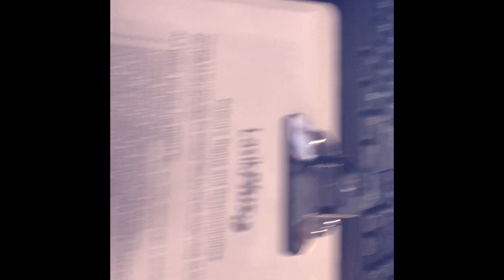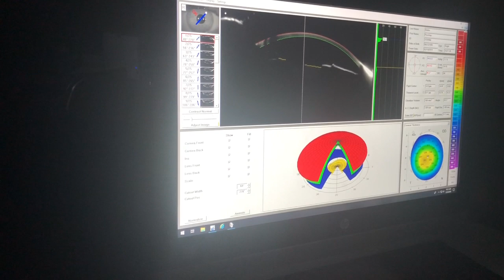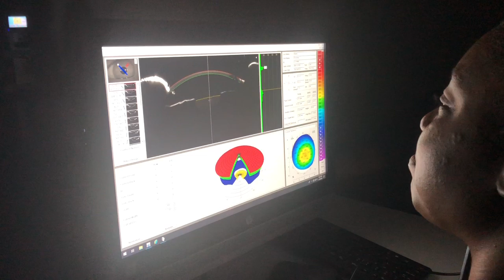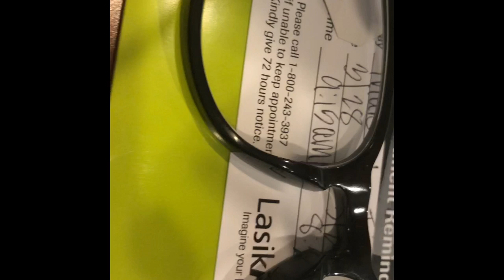LASIK EYE SURGERY | LASIKPLUS CHICAGO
In this video I am sharing with you all the full consultation process you’ll experience if you are interested in lasik eye surgery!

Languages: Subtitles: CC

Closed Captions available in English, Hindi, French and Spanish
Video description:

Whats good Che Posse you already know it’s about to be another premiere. Tune in as I share with you all my entire consultation process for lasik eye surgery at LasikPlus in Chicago!